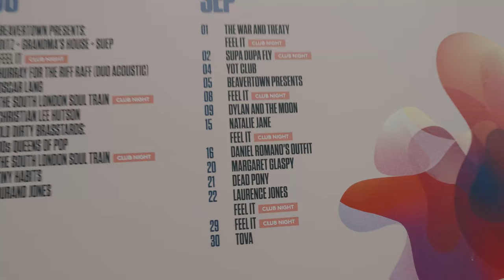you won't believe what i did in LONDON?? | Natalie Jane Vlog 19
I LOVE U COMMENT PANDA MONKEY IF U LOVE TATTOOS